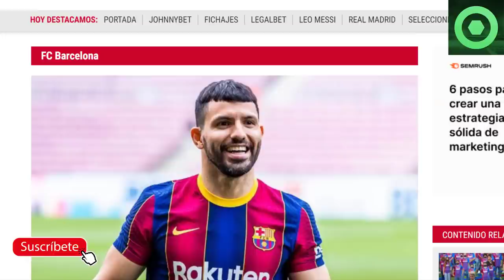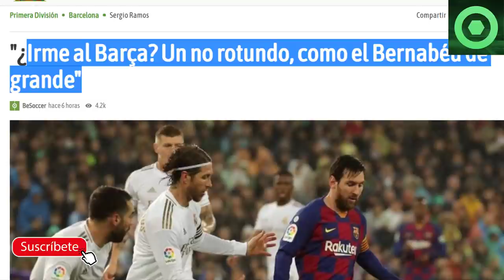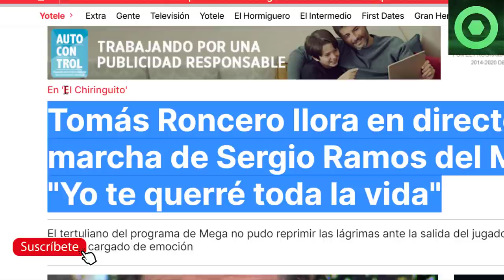🟥 LLOROS en el REAL MADRID 🟥 NOTICIAS SORPRESA de LEO MESSI 🔴EL BARÇA CEDE con DEPAY 🟥 KUN AGÜERO 🔴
Fuentes:
fcbarcelonanoticias
elperiodico